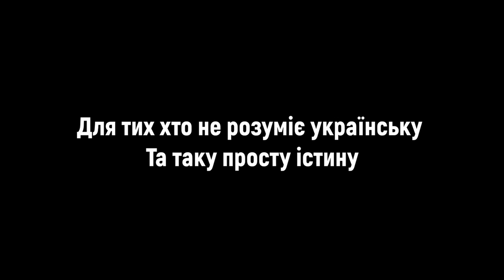Вы ОГРОМНЫЕ, а мы ВЕЛИКИЕ. Россияне, боритесь за ПРАВДУ | Вікна-Новини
Остановите российскую пропаганду, посмотрите правду о войне в Украине!

Побач більше!